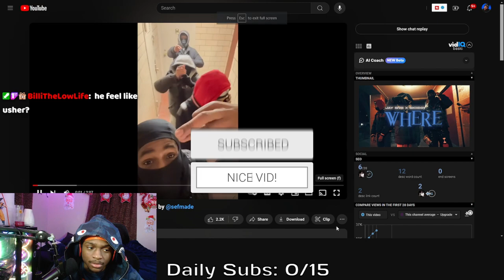THEY GOT DISRESPECTFUL! Gaza reacts to Jay5ive🧹 x Skiidot B - Where?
In this video,Gaza reacts to Jay5ive🧹 x Skiidot B  - Where?